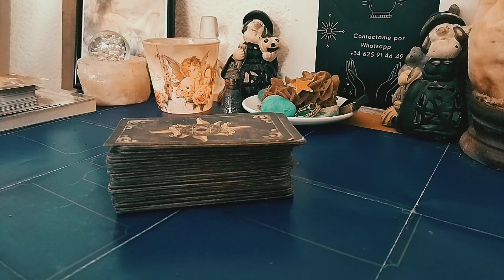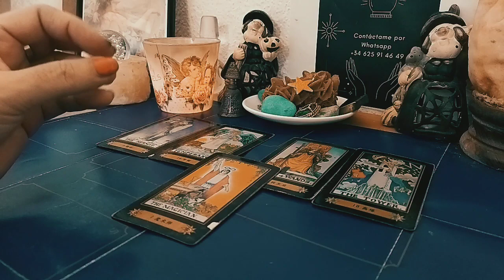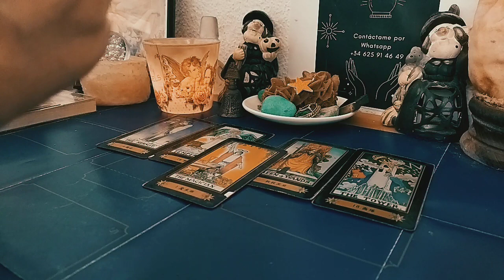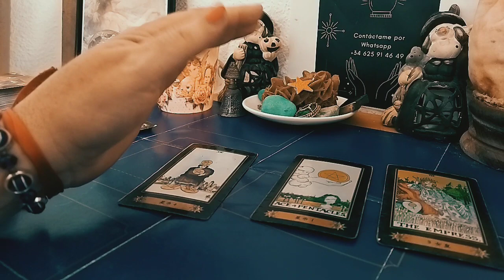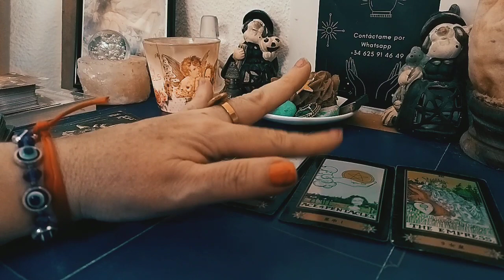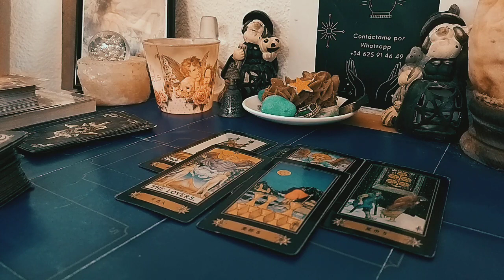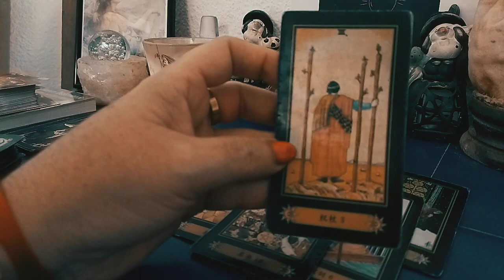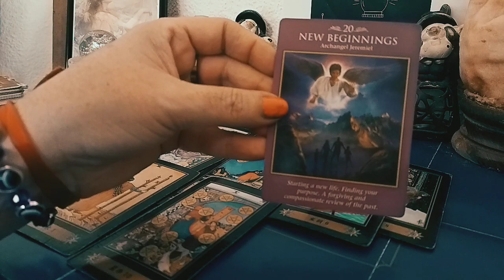ACUARIO ENERGÍA TRABAJO DINERO AMOR 😍💓😍😘😘😘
acuario.  autentico